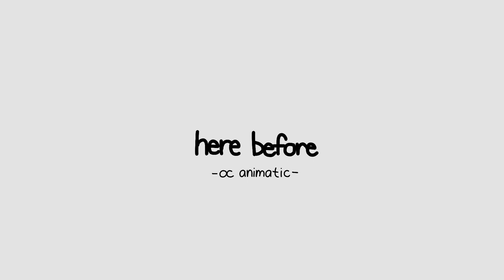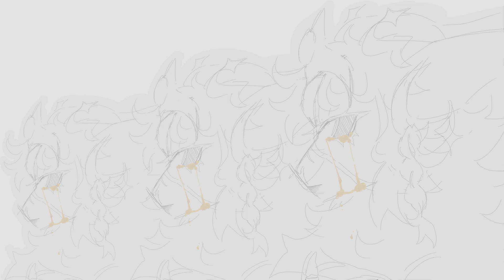✦ here before ✦ oc animatic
An animation I did for my OCs!

A little backstory for them, the first character to appear is Predator. Along with his “siblings” (the other two characters to appear in the animatic) he was raised as a deity, existing for thousands of years in Alumy lore (Alumys are a closed species, you can find them on Instagram). He lost his position as a deity after turning on his hive and murdering them all, adopting canibalistic tendencies (you can guess the rest lol). The second to appear is Seraphim, the only of the 3 that keeps her status as a deity, watching her two “siblings” be outcasted after she spent an enternity with them. The third child is Divinity, losing her seat as a deity after mistreating her subjects and becoming possessive over them.

Anyways, if you want to see their full designs you can go to my toyhouse (astrocynical) and look in the Mains folder, and the sub-folder Alumy. You should go check out the species in general they’re pretty cool!

Song: here before by vashti bunyan